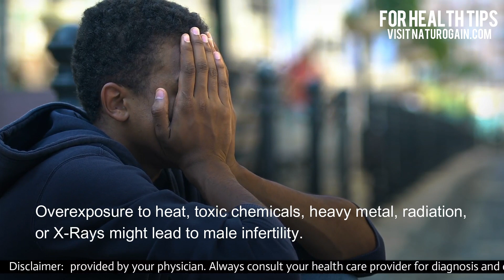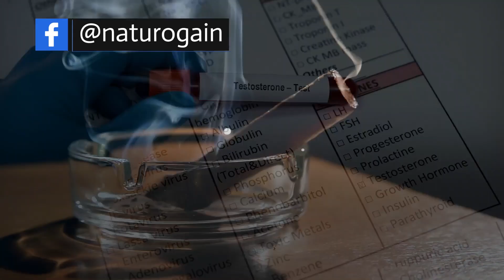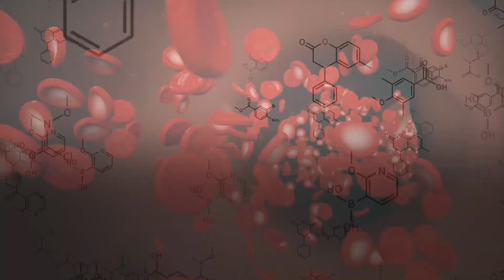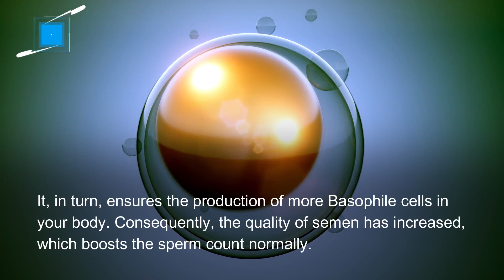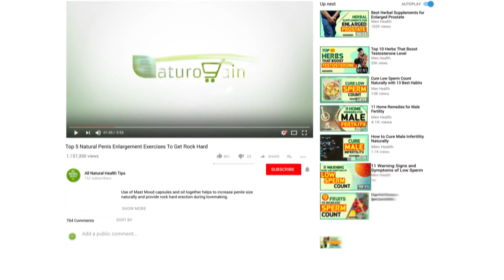How to Make Sperm Stronger, Boost Male Fertility, Count for Pregnancy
Cure Oligospermia

Spermac and Vital M-40 capsules make sperm stronger, boost male fertility, and increase the count for pregnancy.

These supplements are safe to use combined with any other sexual health treatment to boost the results instantly.

Potent herbs in Spermac and Vital M-40 capsules increase circulation to the male reproductive system while supporting healthy libido.